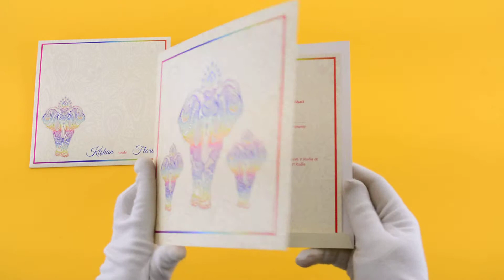Elephant Design Wedding Invitation Cards | 8905 | Madhurash Cards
Excellent wedding invitation having two totally customizable inserts and an envelope to go with similar theme tags look awesome!